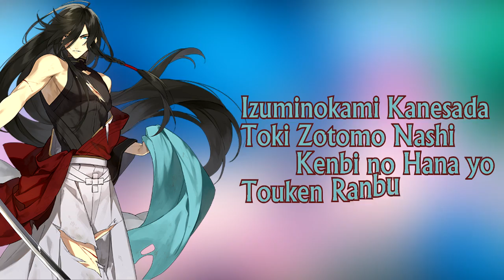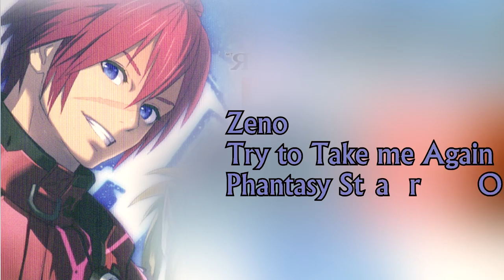Ryohei Kimura - Song Compilation Roles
Intro: "No, No! It's scary!" - Hachiken - Silver Spoon
Woohoo! And here I present Kimura~ He has this very unique thing he does with his voice, esp with Kise from KnB, that makes it very easy to tell it's him. xD Anyway, if you like his singing, he has a lot of character songs for Kise, Shun, and songs as part of Trignal so check those out!

Other notable roles: Shura - Akame ga Kill, Hinata - Angel Beats, Masato - Arata Kangatari, Shuu - Cencoroll, Sakuya - Gakuen Handsome, Hachiken - Silver Spoon, Eichi - Full Moon wo Sagashite, Bokuto - Haikyuu!!, Akira - Higashi no Eden, Kaminaga - Joker Game, L-elf - Kakumeiki Valvrave, Tsubasa - Kyoukai no Rinne, Hattori - Mahouka Koukou no Rettousei, Kimata - Meganebu!, Daryl - Mobile Suit Gundam Thunderbolt, Howzer - Nanatsu no Taizai, Kirito - Psycho-Pass 2, Bumblebee- Q Transformers, Ryou -ReLIFE, Sorey - Tales of Zestiria